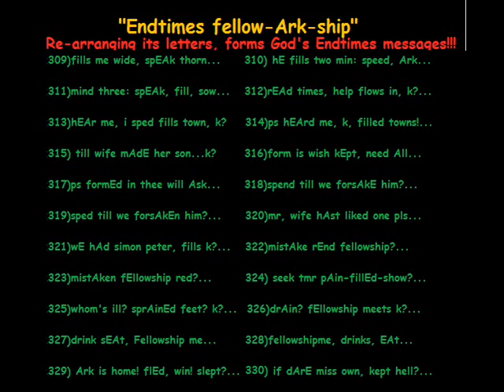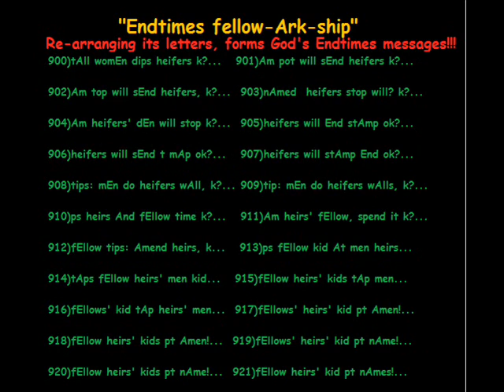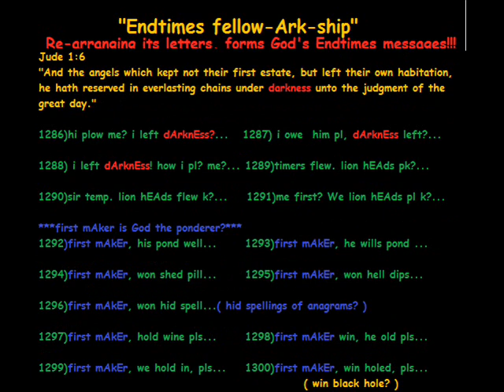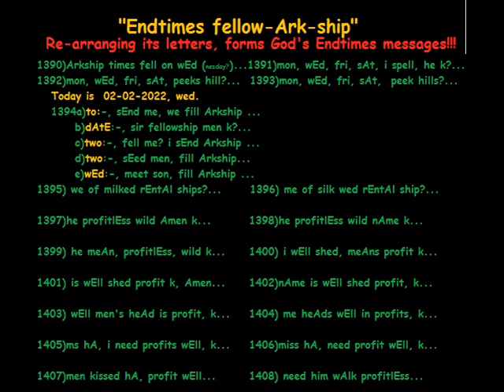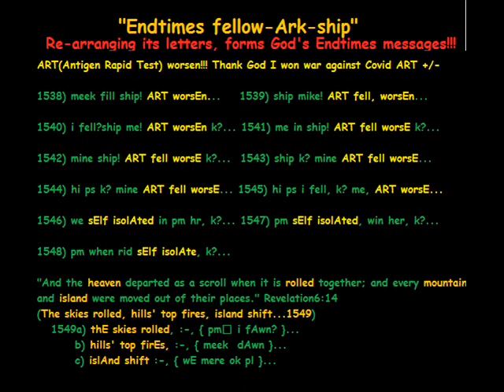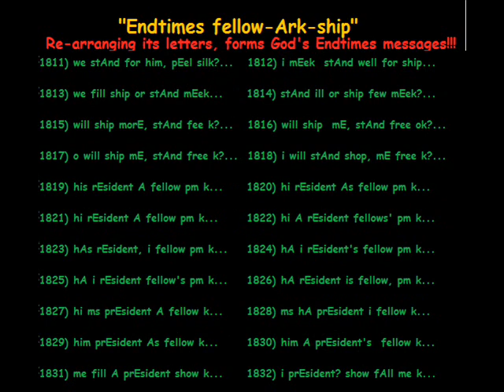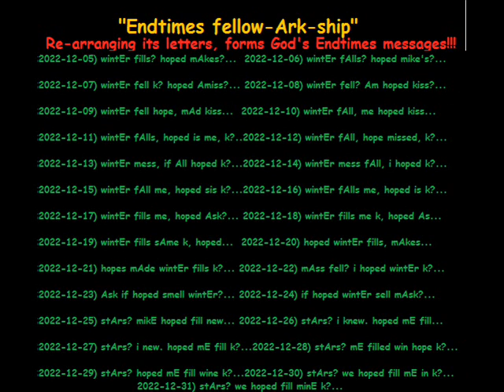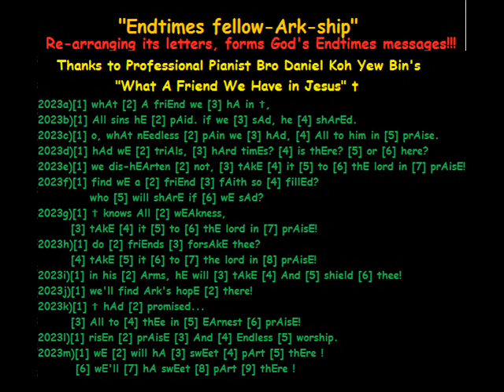Endtimes fellow-Ark-ship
God's messages in Endtimes "fellow-Ark-ship"